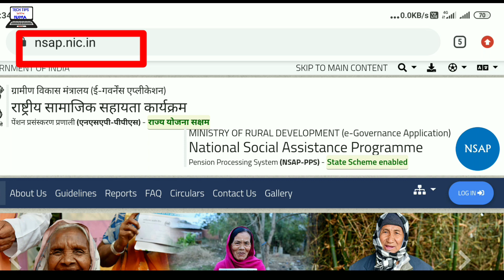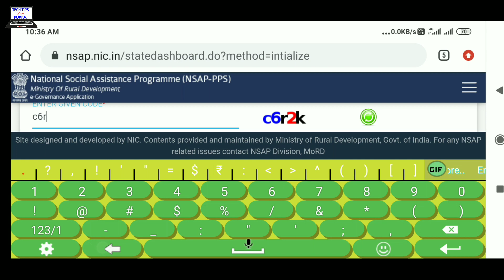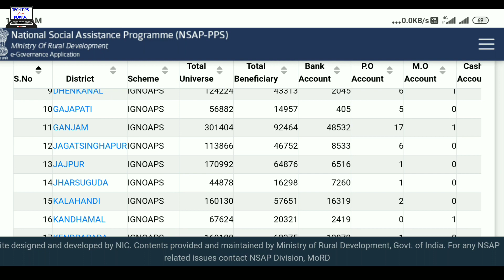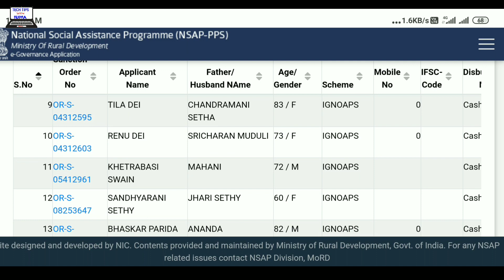How To Check Pension Scheme List ll Check Your Name ll Pension Scheme List 2021